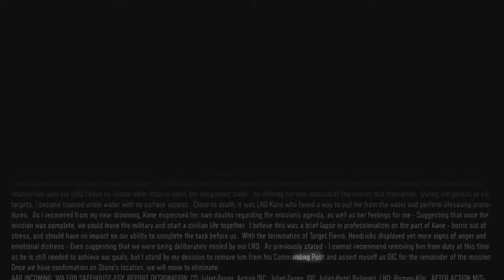CALL OF DUTY - Black ops 3/Campagne solo | Ep.9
La guerre et déclaré direction l'aquifère.

"Achetez des clés et cartes de jeux vidéo à des prix favorables chez MMOGA“

7 € de réduction pour vous inscrire sur l’offre de votre choix à avec mon code « Mrzombificateurgamo7 »
300 points offerts sur ZappyDay – le site qui vous fait gagner plein de cadeaux facilement en cliquant